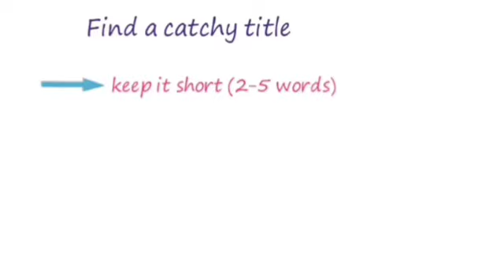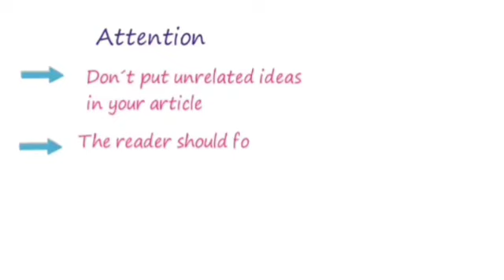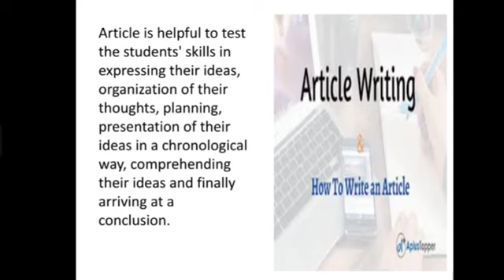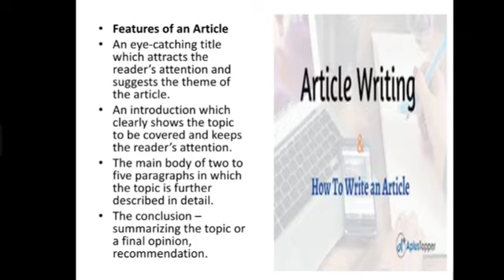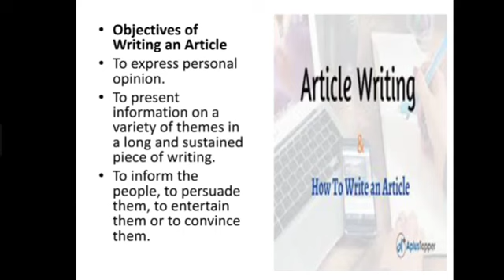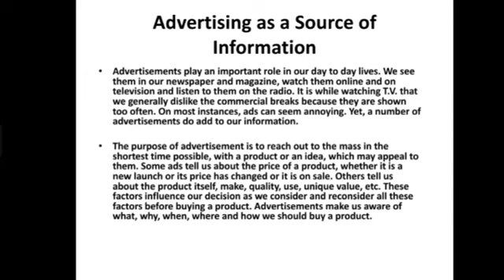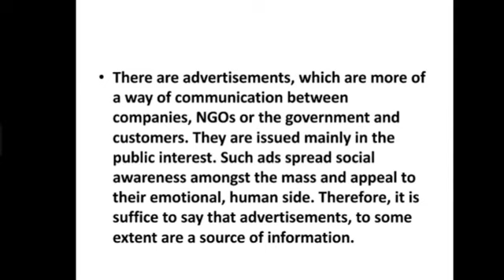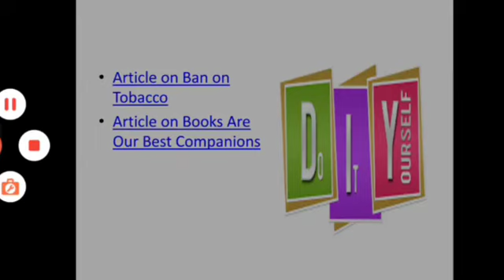class 7th article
Document from Kamini